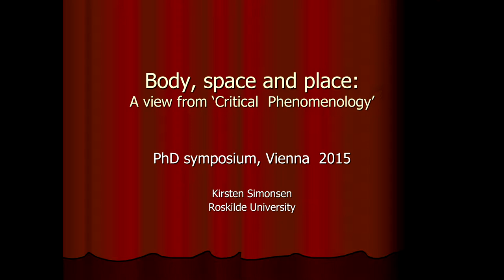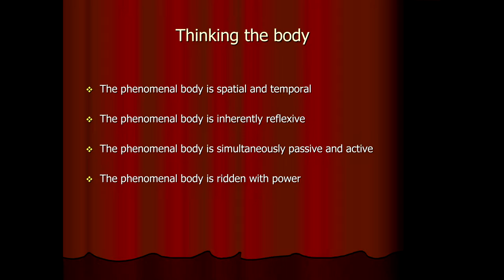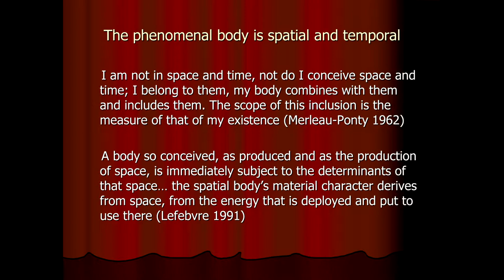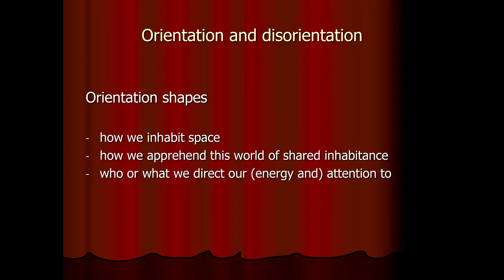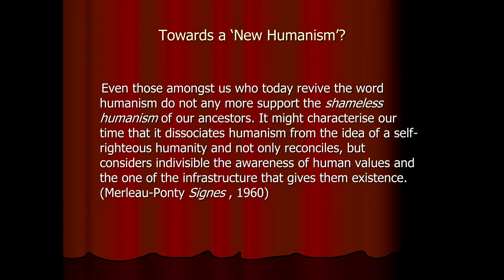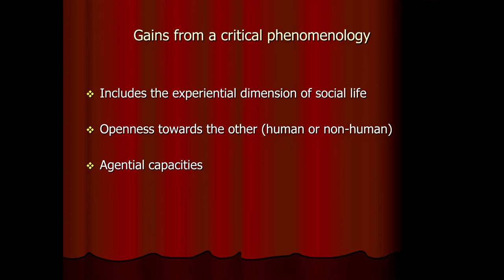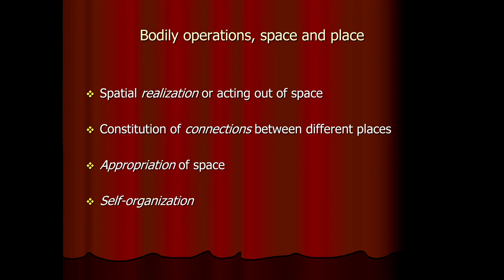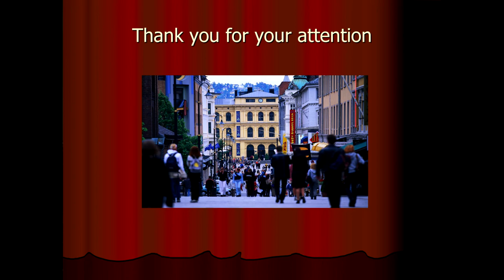Body, space and place:A view from ‘Critical Phenomenology’ - Kirsten Simonsen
The presentation was part of the PhD Symposium "Public life - Towards a politics of care. Bodies. Place. Matter", which took place at 17th and 18th of April 2015 in Vienna.